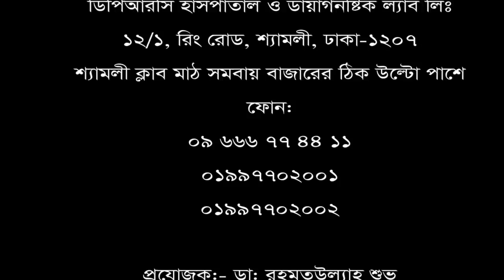হাঁটু ব্যথা || কোমর ব্যথা || জয়েন্টের ব্যথা || Knee pain || Back Pain || Joint Pain || DPRC Hospital